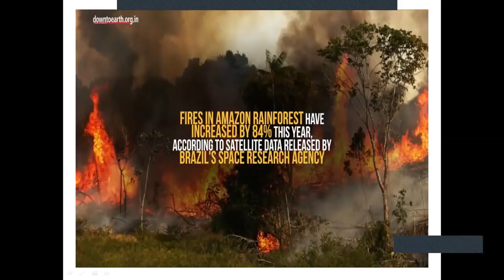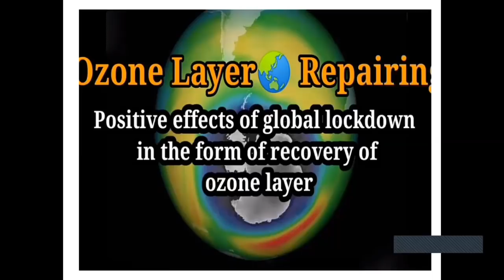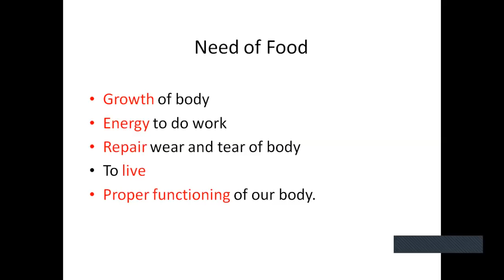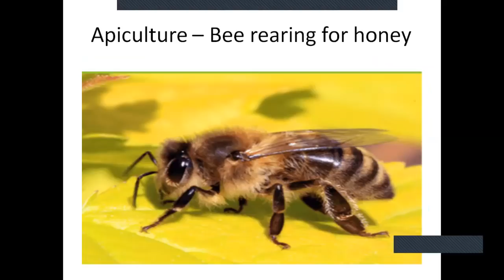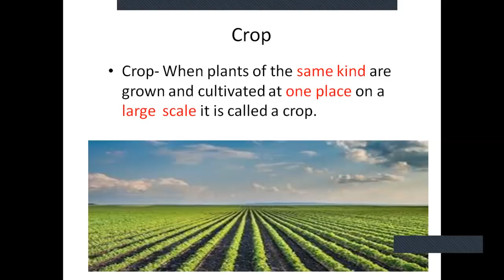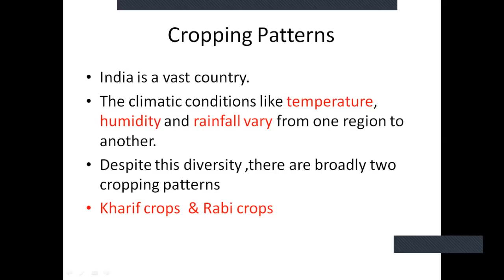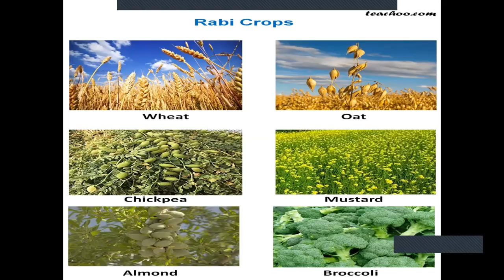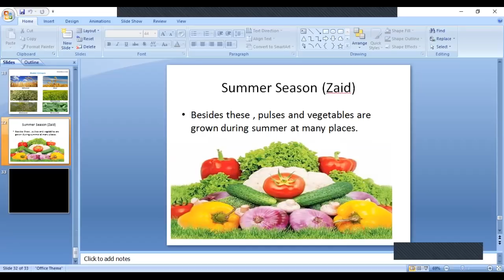Grade 8-Science(Session 1)